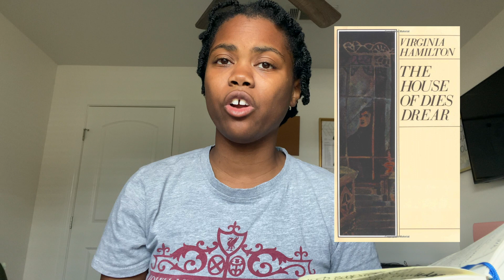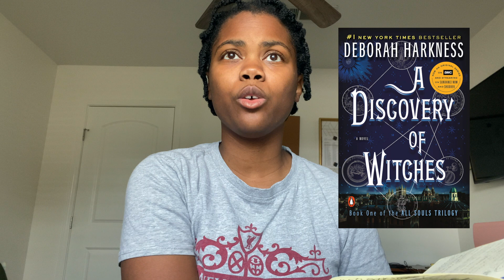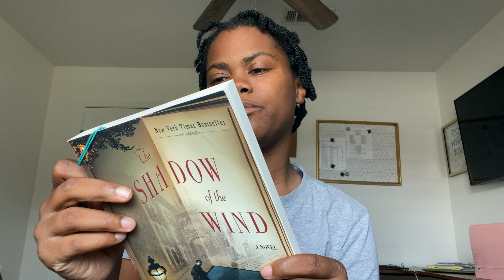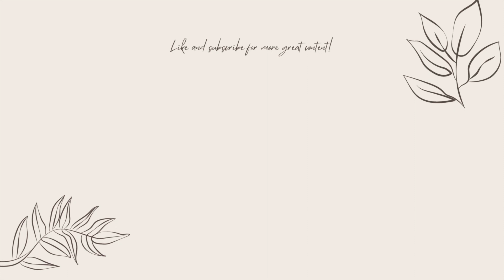The books I’ve read so far in 2022 | Mid Year Book Freak Out Tag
My 2022 Mid-Year Book FreakOut Tag. Timestamps & books mentioned below!

Timestamps:
0:00 - intro & overview
0:57 - the books I read & DNFd
4:59 - the tag

Tag Questions:
1. Best book you’ve read so far in 2022
2. Best sequel you've read so far in 2022
3. New release you haven't read yet, but want to
4. Most anticipated release for the second half of the year
5. Biggest disappointment
6. Biggest surprise
7. Favorite new author (debut or new to you)
8. Newest fictional crush
9. Newest favorite character
10. Book that made you cry
11. Book that made you happy
12. Most beautiful book you've bought so far this year (or received)
13. What books do you need to read by the end of the year?

Books mentioned:
Jubilee by Margaret Walker
How I Wrote Jubilee & Other Essays by Margaret Walker
A Poetic Equation, conversations between Nikki Giovanni & Margaret Walker
Akata Witch by Nnedi Okorafor
Phantom of the Opera by Gaston Leroux (DNF)
Segu by Maryse Condé (DNF)
Strange Case of Dr Jekyll and Mr Hyde by Robert Louis Stevenson
A Picture of Dorian Gray by Oscar Wilde (DNF)
The History of Mary Prince by Mary Prince
The House of Dies Drear by Virginia Hamilton
Roll of Thunder, Hear my Cry by Mildred D Taylor
Incidents in the Life of a Slave Girl by Harriet Jacobs
Edgar Allan Poe’s stories
A Discovery of Witches by Deborah Harkness
Kris Krak by Edwidge Danticat
Akata Warrior by Nnedi Okorafor
A Shadow of Night by Deborah Harkness
Shine Bright by Danyel Smith
Great Expectations by Charles Dickens
Jamaica Inn by Daphne Du Maurier
Don’t Look Now by Daphne Du Maurier
Malambo by Lucía Charún-Illescas
The Shadow of the Wind by Carlos Ruiz Zafón